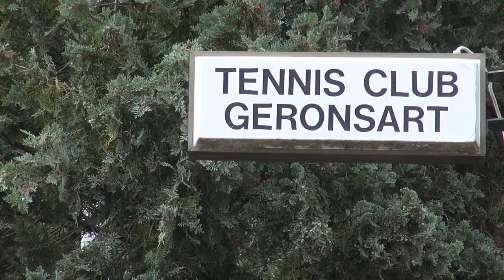Belgian Open : Day 5